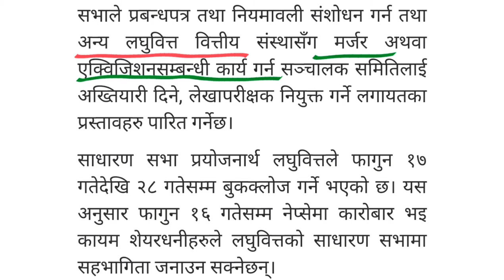ग्रामीण विकास लघुवित्त (GBLBSL) को साधरण सभा आव्हान | Grameen bikas laghubitta | NEPSE |share market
ग्रामीण विकास लघुवित्त (GBLBSL) को साधरण सभा आव्हान | Grameen bikas laghubitta | NEPSE |share market | upcoming IPO in Nepal 2022 | laghubitta IPO